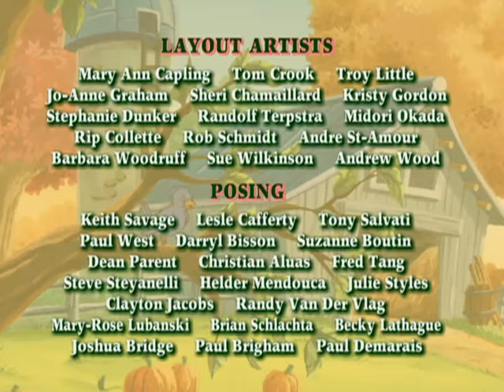Franklin: Good Deeds / Franklin's Submarine - Ep.40 (Hindi)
Franklin sets out to get the recognition he deserves after the local newspaper inadvertently excludes him from a front page photo showing all his friends being helpful citizens.